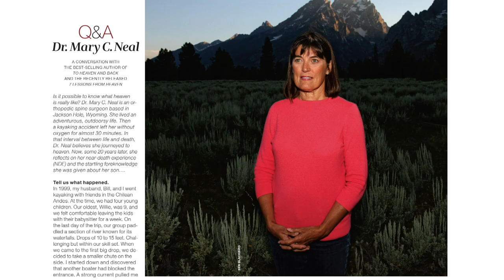Dr. Mary C. Neal: The Lessons I Learned in Heaven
The best-selling author shares the life lessons she took away from her inspiring near-death experience